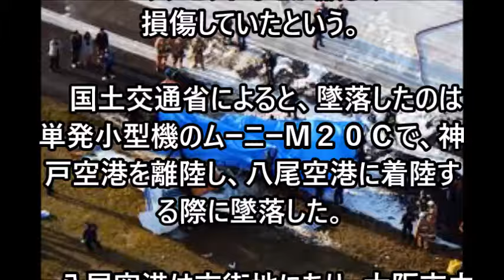小型機墜落で４人死亡 着陸失敗か…機体大破 大阪・八尾空港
２６日午後４時２０分ごろ、大阪府八尾市の八尾空港に小型機が墜落した。同市の消防本部によると、小型機に乗っていた男性４人の死亡が現場で確認された。大阪府警が４人の身元確認を急いでいる。

　八尾空港に事務所がある航空会社によると、機体は滑走路で前にのめり込んだ状態で停止しており、主翼が壊れ、コックピットなどが激しく損傷していたという。

　国土交通省によると、墜落したのは単発小型機のムーニーＭ２０Ｃで、神戸空港を離陸し、八尾空港に着陸する際に墜落した。

　八尾空港は市街地にあり、大阪市中心部から南東に約２０キロ。滑走路は２本あり、交差している。定期便は就航しておらず、小型機やヘリコプターの発着が多い。２００８年には同空港に着陸しようとした小型機が近くの路上に墜落し、搭乗の２人がけがをする事故があった。

八尾空港
八尾空港 定期便
八尾空港 アクセス
八尾空港 事故
八尾空港 ヘリコプター
八尾空港事務所
八尾空港 撮影
八尾空港 見学
八尾空港 航空法
八尾空港発着便
八尾空港
八尾空港 定期便
八尾空港 事故
八尾空港事務所
八尾空港 撮影
八尾空港 見学
八尾空港 航空法
八尾空港発着便
八尾空港 事故
八尾空港 事故率
八尾空港 ヘリコプター チャーター
八尾空港 ヘリコプター 免許
八尾空港 ヘリコプター うるさい
ヘリコプター 遊覧 八尾空港
八尾空港事務所
八尾空港事務所 住所
八尾空港 撮影
八尾空港 撮影地
八尾空港 見学
八尾空港 見学 駐車場